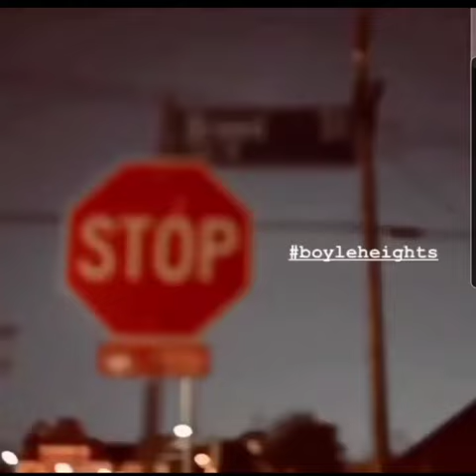ES BREED STREET PWS 2022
boyle heights gangs
eastside